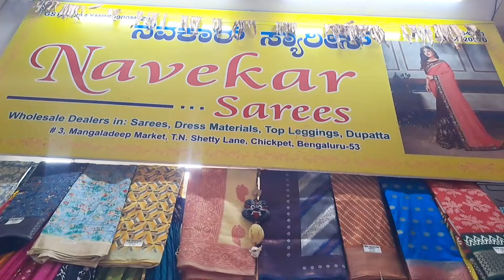Chickpet Bangalore Wholesale Fancy Sarees😍Budget Freindly👌🏻 Sarees Delivery Available👇🏻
Chickpet Bangalore Wholesale Sarees Shop Budget Shopping Good Quality Reasonable price. Onlineshopping Courier Available
Previous video 👇
Deepavali Sarees Part 2 Video 👇👇

Shop Adderss 👇👇👇
Navkar Sarees
T. N. Shetty Lane
Bangalore :560 053
(Near Balaji Temple )

Chickpet Bangalore Wholesale Sarees Shop |CourierAvailable.
Startingrs.150/-  to 1500/-
This Shop very unique dailywear sarees & Fancy Sarees |Silksarees Collection.